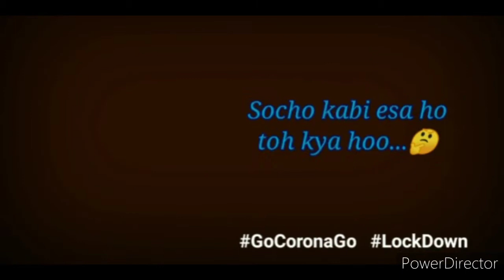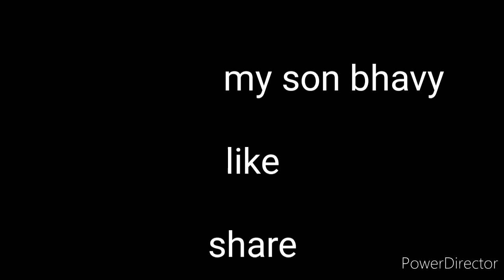Cajon and harmonica solo 🎼🎼🎼🎵🎵🎵🎶🎶🎶